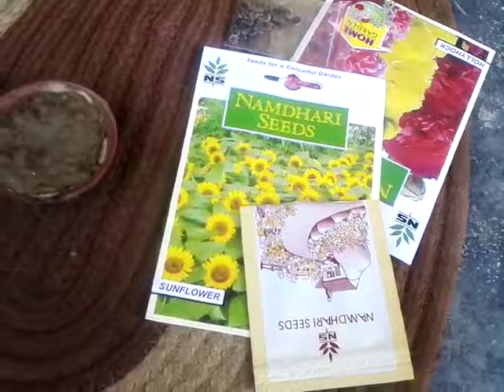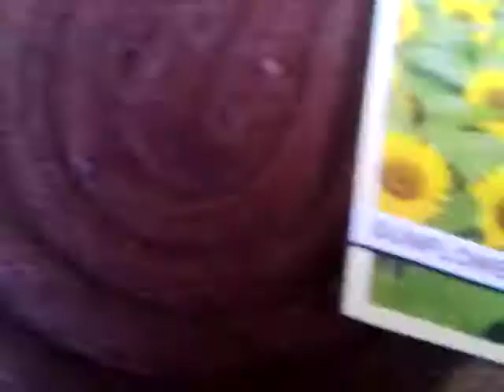how to grow SUNFLOWER through seeds / सूरजमुखी कैसे लगाए अपने घरो में